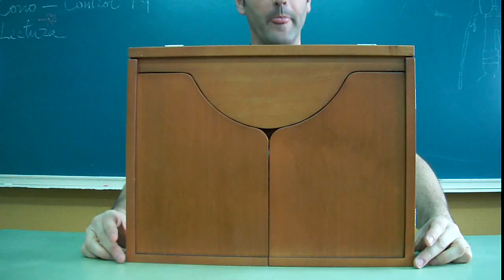El gato sol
Versión del cuento "El gato sol".
Kamishibai sobre el valor de la experiencia y el respeto a los mayores